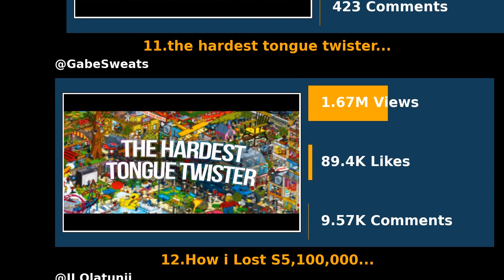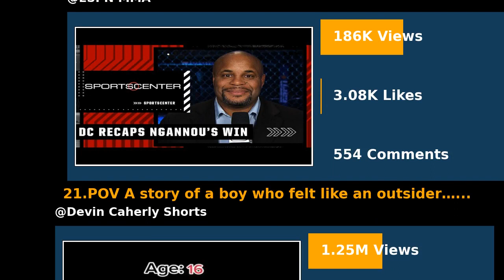Top YouTube videos (23.01.2022)